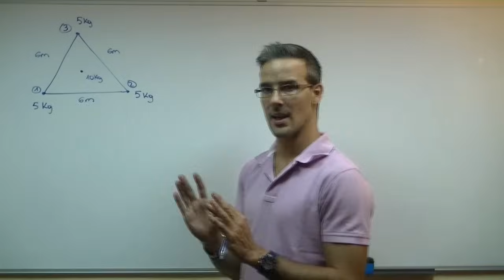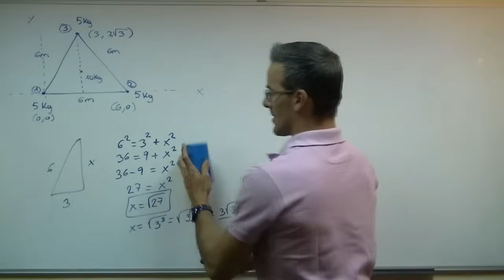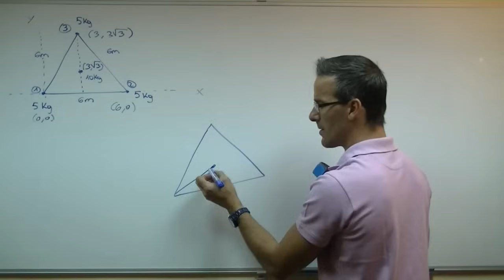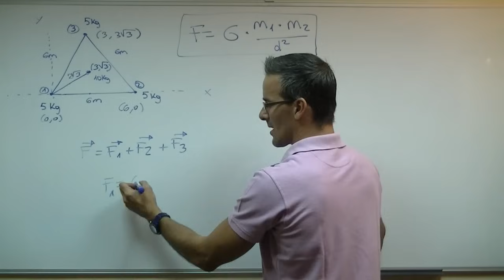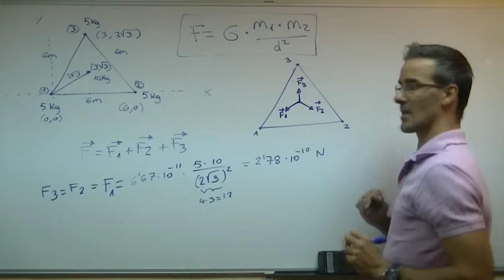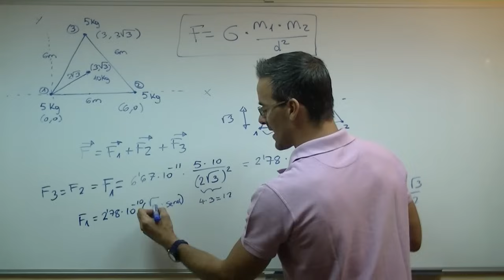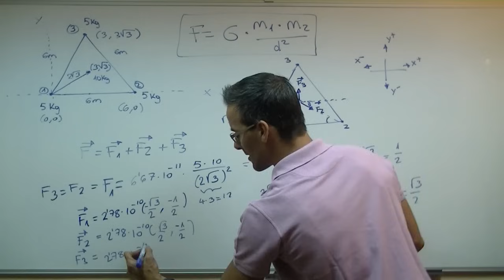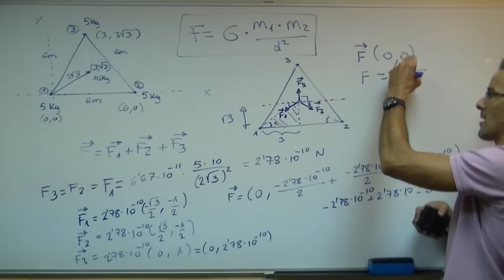FISICA Fuerza Gravitatoria BACHILLERATO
Correspondiente a 1º de BACHILLERATO, resolveremos un ejercicio de física. En este caso, de Fuerzas Gravitatorias. Dadas tres masas iguales colocadas en los vertices de un triangulo equilatero, nos piden calcular el valor de la fuerza que sufre otra masa de 10 Kg situada en el baricentro del triangulo. Para ello, primero hallaremos las coordenadas del baricentro y la distancia de este a cada uno de los vertices. Despues hallaremos el modulo de las fuerzas que ejercen cada  una de las masas sobre la que está colocada en el centro. Para terminar, descompondremos vectorialmente F1,F2 y F3 para poder realizar la suma.